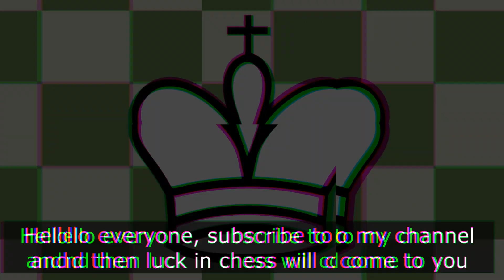With such a strong TRAP you can WIN ANY chess player! Chess Traps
Dear viewer, I do not guarantee that my traps will work 100%, but I can guarantee that if you know them, you will not fall into them yourself. I wish you to win many games.